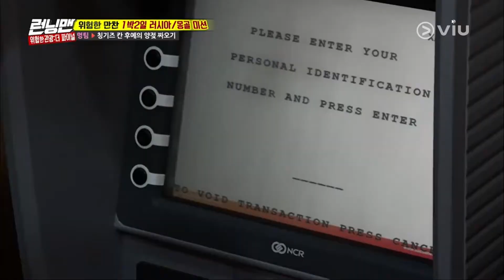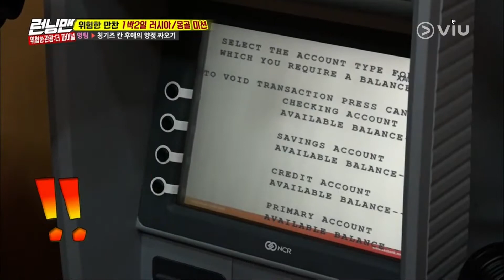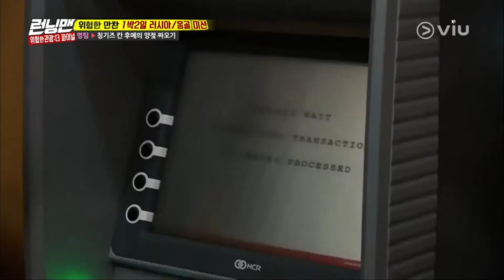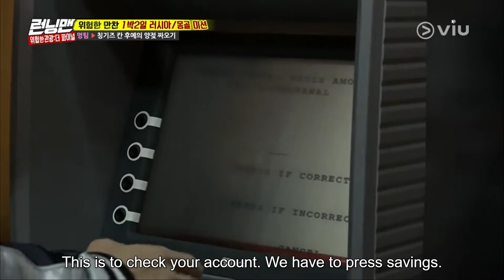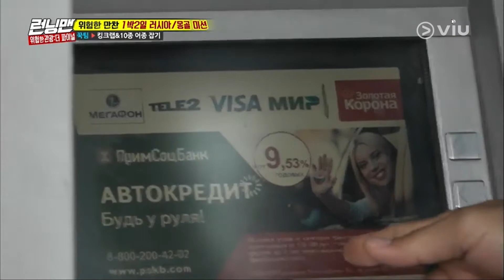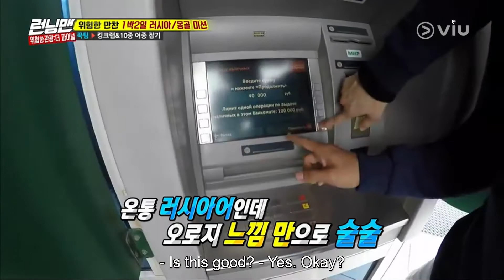Running Man FUNNY SCENE Ep 351 (2017) ATM ENCOUNTERS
LOL... Withdrawing money like its the best thing on earth
Creds Running Man and VIU